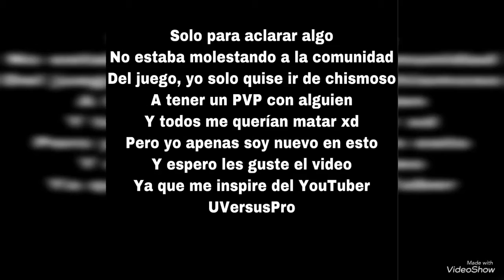GTA Online quería hacer amistad [Toxina]🎭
Espero que les haya gustado el video gente ya saben que seguiré subiendo más contenido de GTA ONLINE ya que eso es lo que más me gusta jaja xd pero bueno aquí abajo les dejo mis redes sociales pa que vayan a seguirme y un canal pa q vayan a seguirlo ❤️

Canal de MC Diablo